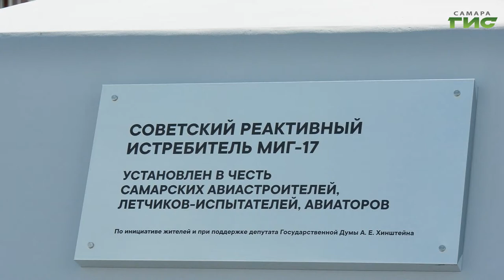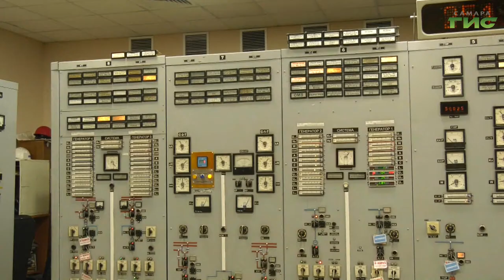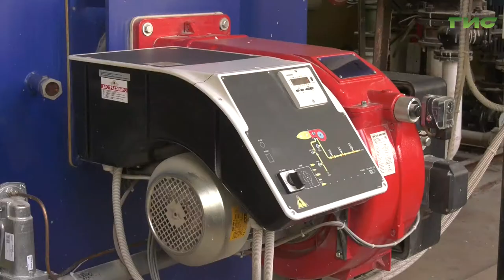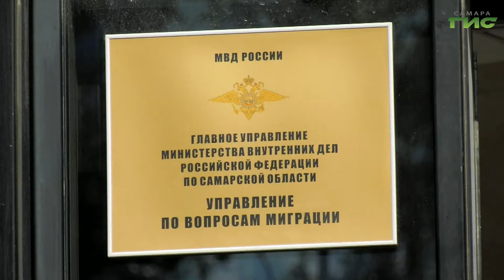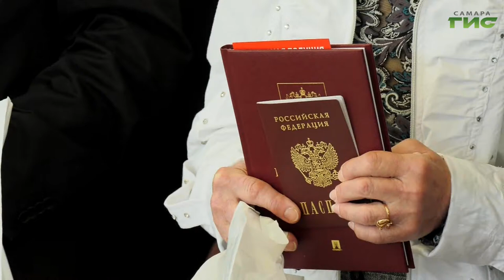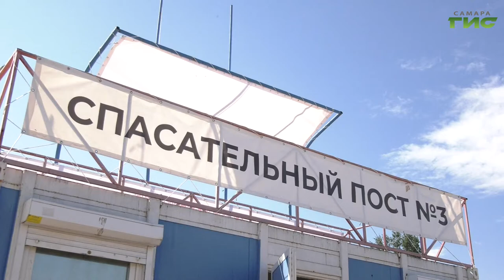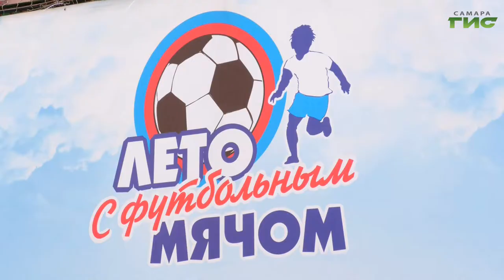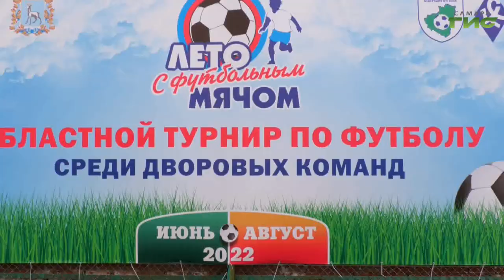"События" от 10.06.2022 (вечер)